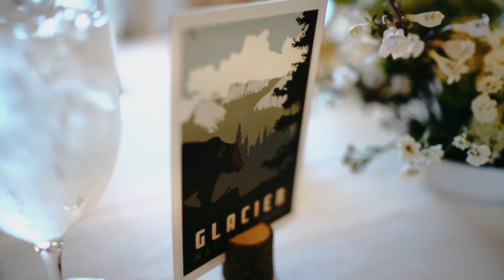One of my personal favorite venue's in Utah - Solitude Mountain Resort | Tracy + Andrew